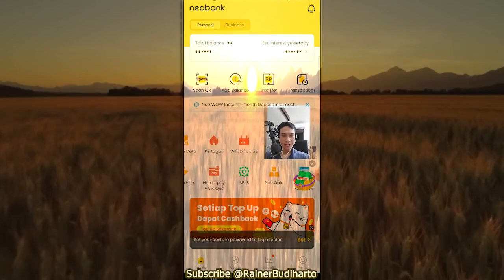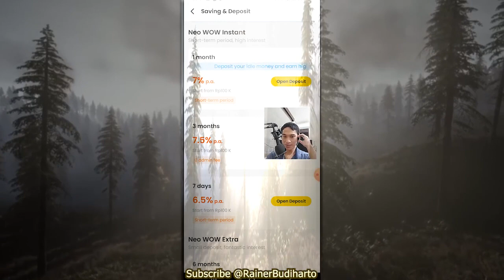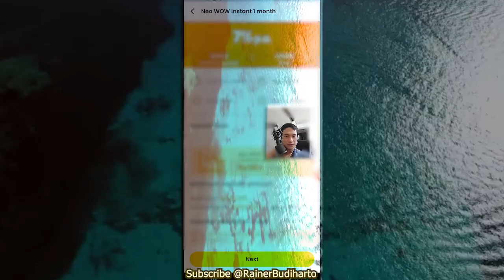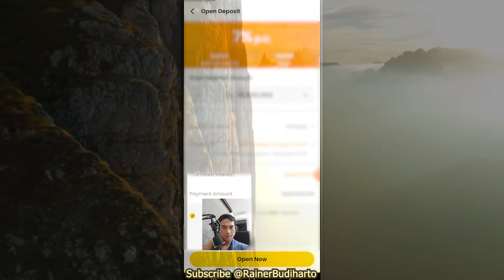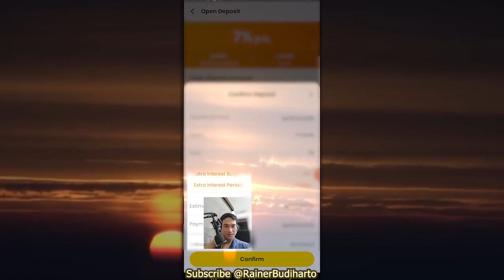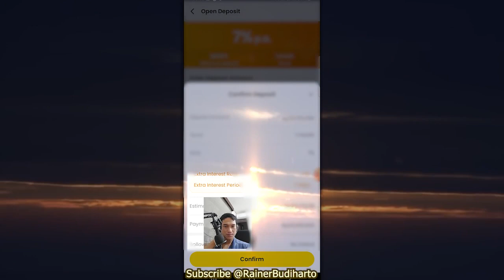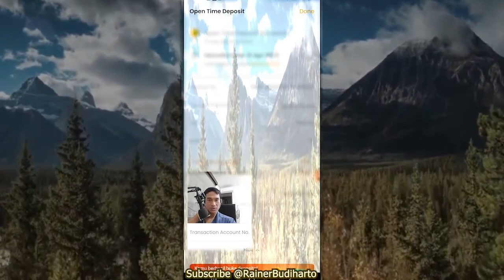Review Deposito Neo Wow Flexi NeoBank Bisa Break Berhenti Tengah Jalan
Review Deposito Neo Wow Flexi NeoBank Bisa Break Berhenti Tengah Jalan . UntungAdaneobank .Yuk gabung.